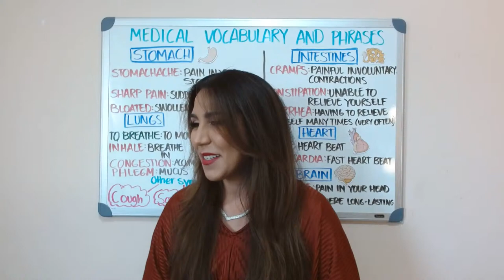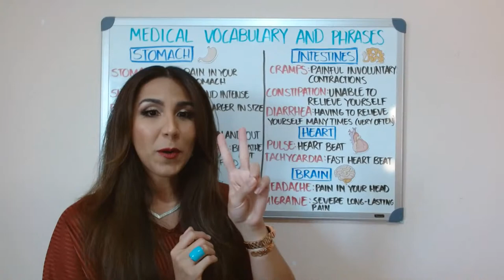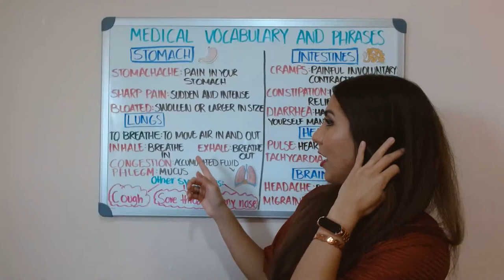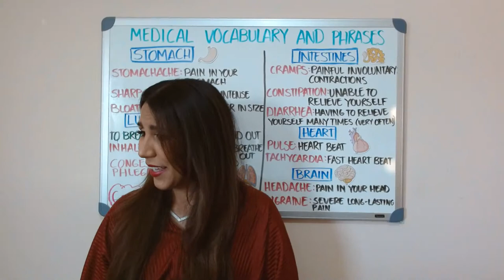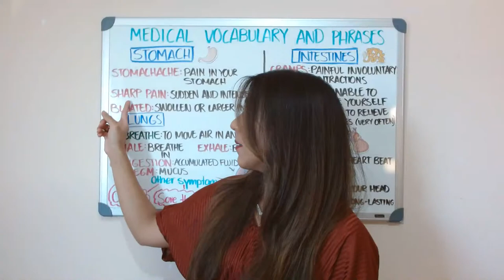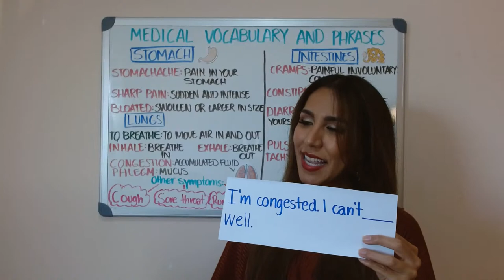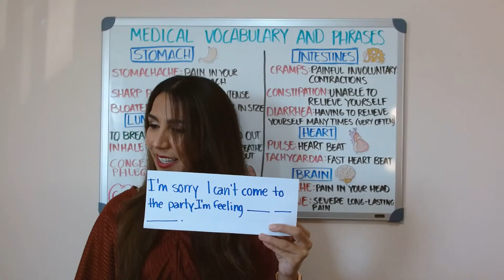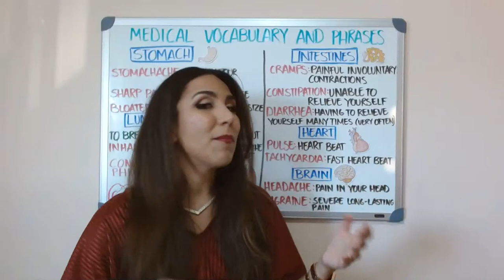Cambly Live – Medical Phrases & Vocabulary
In this live stream, we cover useful phrases and vocabulary for the next time you visit a doctor.